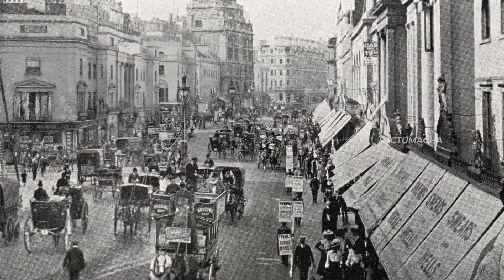History of police dogs | Pets to Police dogs | Factumacha | Tamil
Why and how police dogs are formed | History of police dogs
ஏன், எப்படி போலீஸ் நாய்கள் உருவாகின்றன | போலீஸ் நாய்களின் வரலாறு

In this we've talked about why and how police dogs are created. And the history of police dogs and how they're trained .
If you have any doubts let us know in comments :)

An Official Video of Factumacha